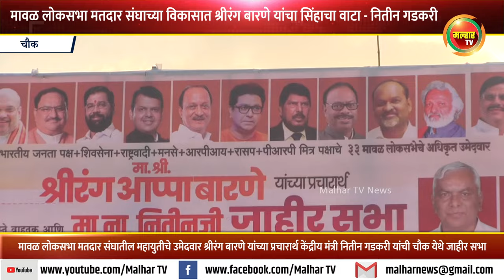मावळ लोकसभा मतदार संघाच्या विकासात खासदार श्रीरंग बारणे यांचा सिंहाचा वाटा - मंत्री नितिन गडकरी !!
मावळ लोकसभा मतदार संघाच्या विकासात खासदार श्रीरंग बारणे यांचा सिंहाचा वाटा - केंद्रीय मंत्री नितिन गडकरी